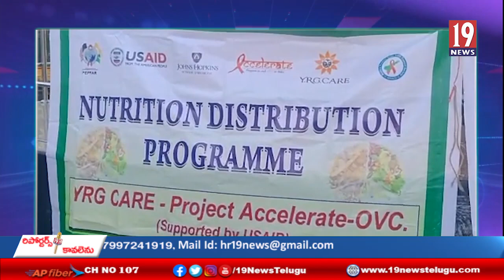కిచ్చు ఆర్మీ సేవ సంఘం సేవలు అభినందించిన ప్రముఖులు -రాజమహేంద్రవరం